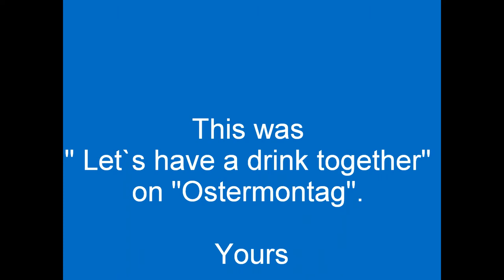Let`s have a drink together- 13 Ostermarsch 6.4.2015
These are pictures from a demonstration against war- every year since 1960 in Germany.
Whe are not Walking against the east, we are not Walking against the west- we are Walking for a better world. At the beginning, I was in a chirch, and then we were going from the " Jungestraße" to the " Lange Reihe" in the sun, singing songs - you can see a little bit.